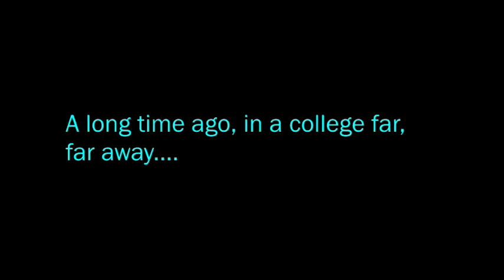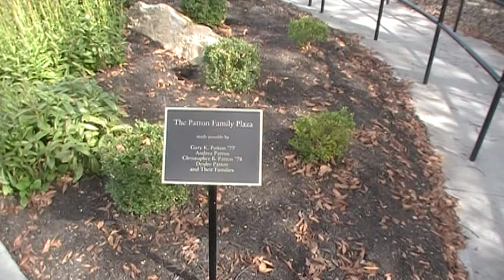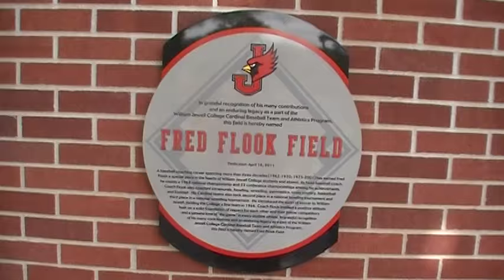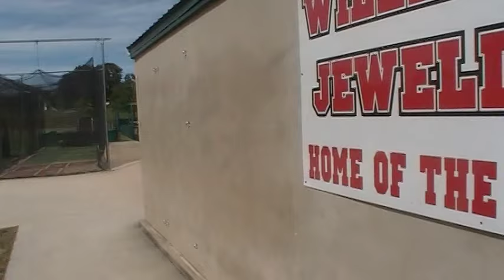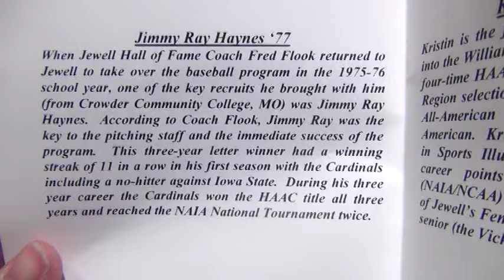William Jewell HOF Ceremony: Jimmy Haynes